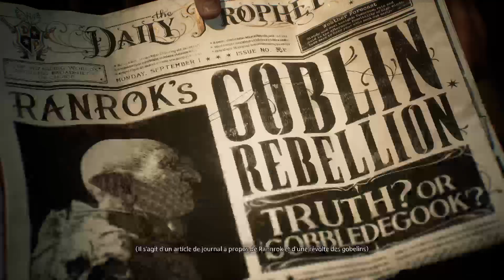Hogwarts Legacy : L'Héritage de Poudlard #1 (PS5) (FR)